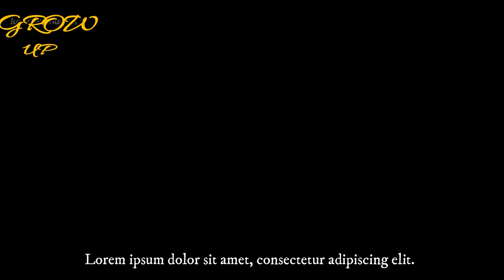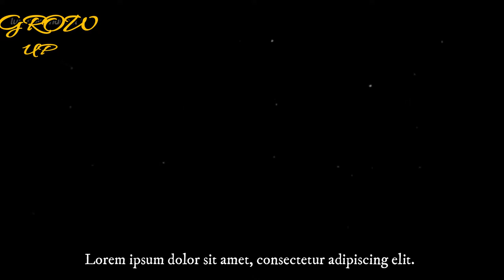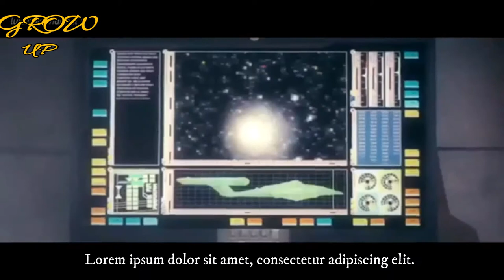Hollywood Movie The Knight Of Universe in English full Action, sci fiction and adventure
New Action Movies 2018 - Newest Science Fiction Movies - Best Hollywood Action, Sci Fiction, Adventure Movie The Knight Universe 2018